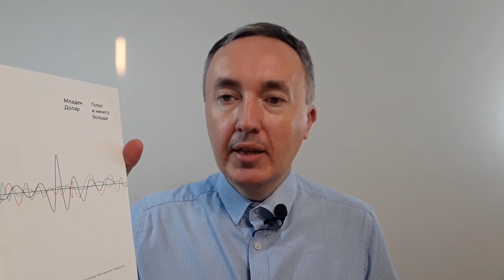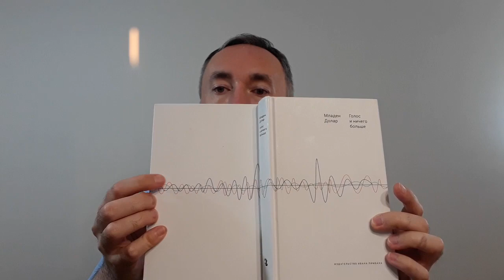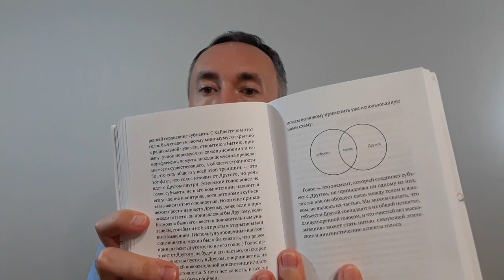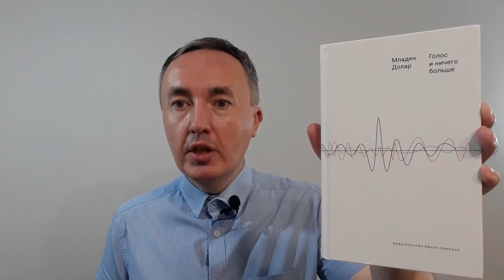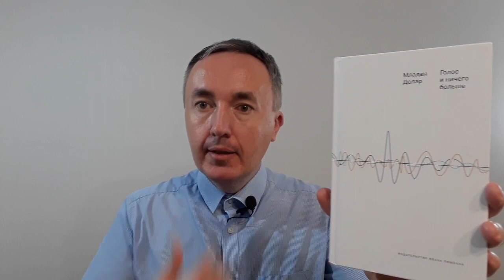Младен Долар «Голос и ничего больше» | Обзор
Поговорим о книге «Голос и ничего больше» известного словенского философа и сооснователя люблянской школы психоанализа Младена Долара.

00:00 Обзор книги
03:39 Осмотр книги
05:25 Оглавление
07:45 Продолжение обзора. Младен Долар как философ...
08:53 Голос, язык и тело
11:11 Кратко о содержании каждой главы
15:32 О том, как читать такие книги

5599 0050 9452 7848